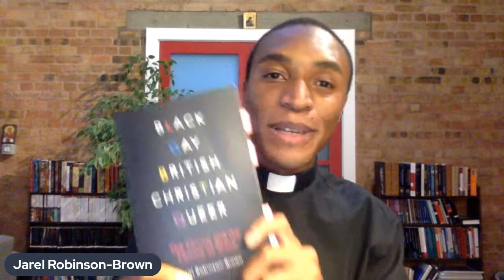Black Gay British Christian Queer with Jarel Robinson-Brown and Winnie Varghese.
Jarel Robinson-Brown will speak about his new book Black, Gay, British, Christian, Queer. This will be followed with a conversation with Rev. Winnie Varghese, Rector of St Luke's Episcopal Church, Atlanta. A Q&A will follow the discussion.